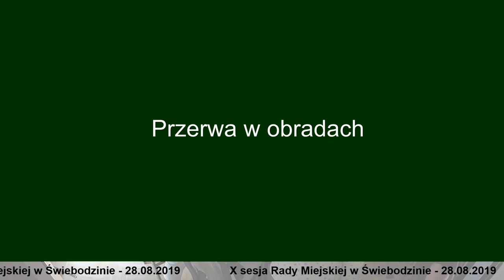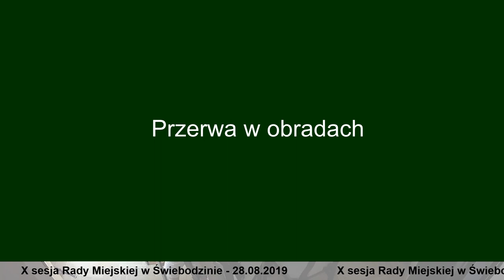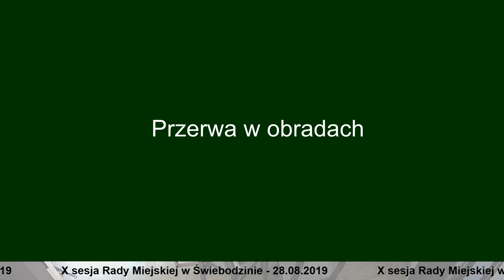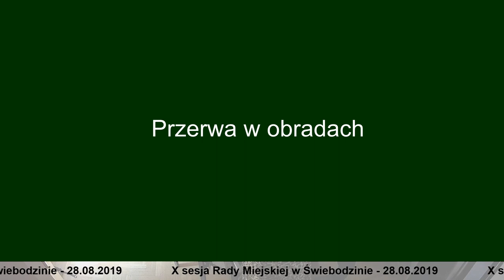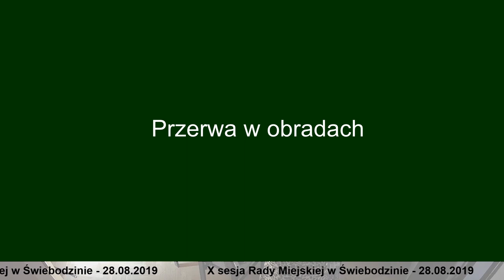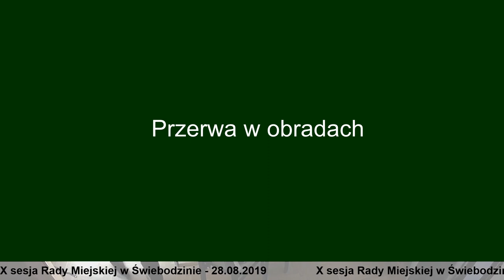X sesja Rady Miejskiej w Świebodzinie 28.08.2019